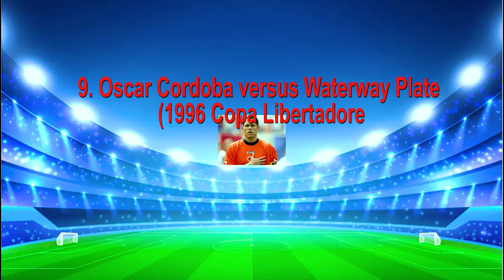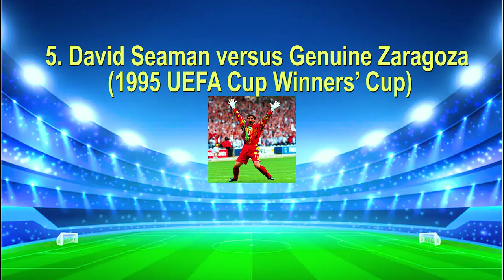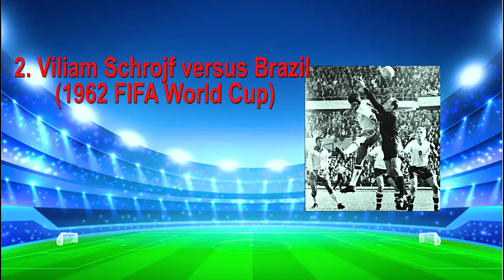Top 10 Craziest Mistakes Of Goalkeeper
Top 10 Craziest Mistakes Of All Time Made By Goalkeepers In Final Matches

10. Toni versus Espanyol (2000 Copa del Rey)

9. Oscar Cordoba versus Waterway Plate (1996 Copa Libertadore)

8. Oliver Kahn versus Brazil (2002 FIFA World Cup)

7. Harald Schumacher versus Argentina (1986 FIFA World Cup)

6. Carlos Trucco and Claudio Taffarel (1997 Copa Americ)

5. David Seaman versus Genuine Zaragoza (1995 UEFA Cup Winners’ Cup)

4. Moacir Barbosa Nascimento versus Uruguay (1950 FIFA World Cup)

3. Luis Arconada versus France (1984 UEFA Euro)

2. Viliam Schrojf versus Brazil (1962 FIFA World Cup)

1. Loris Karius versus Real Madrid (2017/18 UEFA Champions League)